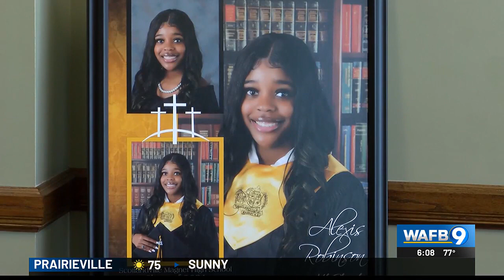Coroner Dr. Beau Clark named ‘Donor Champion’ by LOPA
Joan Robinson’s daughter Alexis Robinson, was killed by a drunk driver back in 2021, but with death comes life, and her mom says they donated her organs with n